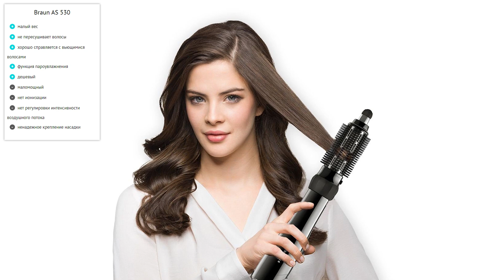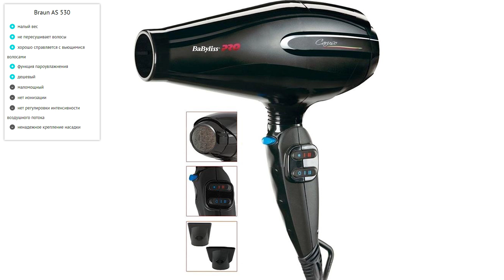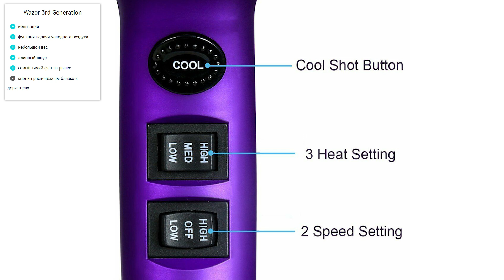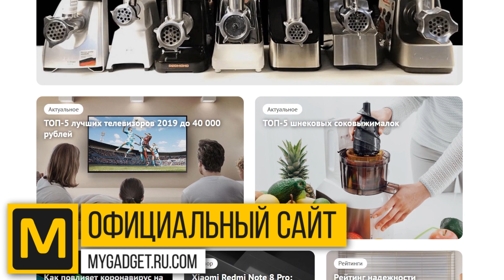Лучшие фены для волос 2020 года!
0:00 - Приветcтвие
0:45 - Мощнее – не значит лучше
1:31 - Ионизация как способ сохранить здоровье волос
2:08 - Конструкция и вес
2:33 - 9 место: Dyson Supersonic
3:12 - 8 место: Braun AS 530
4:02 - 7 место: Rowenta CF 9520
4:44 - 6 место: Scarlett SC-HD70I40
5:24 - 5 место: BaBylissPRO BAB6510IRE
5:57 - 4 место: Philips HP8233 ThermoProtect lonic
6:47 - 3 место: Xiaomi Mijia Water Ion Hair Dryer
7:27 - 2 место: MOSER 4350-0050
8:12 - 1 место: Wazor 3rd Generation

Лучший фен для волос, как выбрать фен: Dyson, Braun, фен Ровента, фен Xiaomi, Philips, Wazor

Для «улучшайзинга» в женском арсенале есть много патронов разного калибра. Стильный гардероб, косметика, дорогие украшения и бижутерия – все это переменные одного уравнения, правильно сопоставляя которые, девушка может произвести впечатление на любого мужчину. Но в эту формулу часто забывают добавить еще один, казалось бы, непричастный к женской красоте предмет – фен.

У мужчин все просто: врубил на полную катушку, высушил волосы, ушел по делам. Оттого представители сильного пола часто приходят в недоумение, когда их дамы часами выбирают простой прибор для сушки волос, придирчиво сравнивая характеристики и функции разных моделей. На деле же столь щепетильный подход более чем оправдан.

как выбрать фен для волос